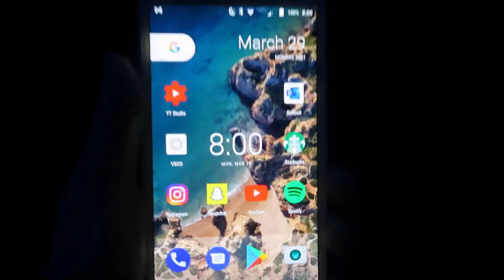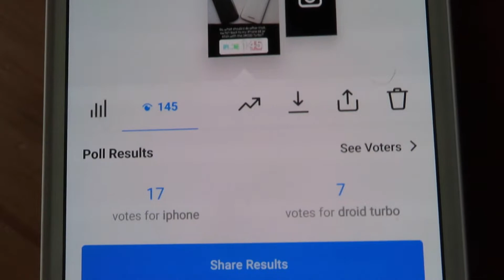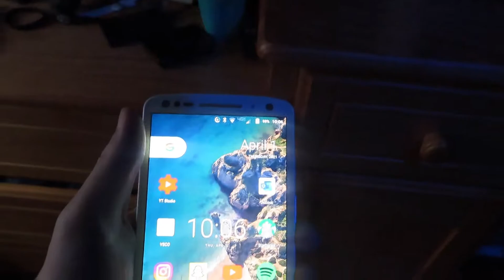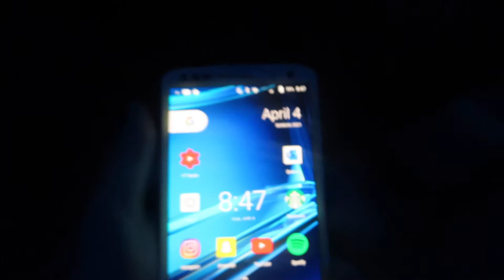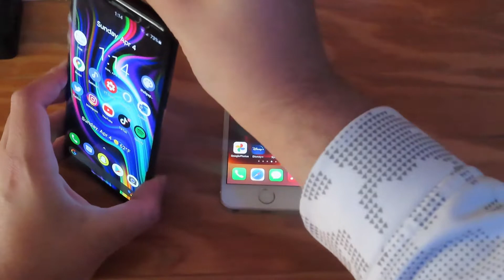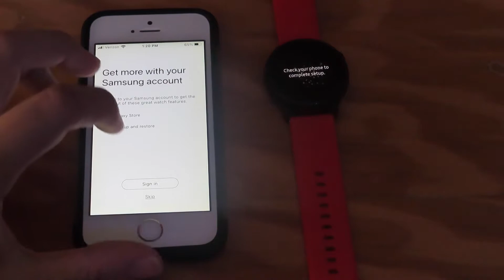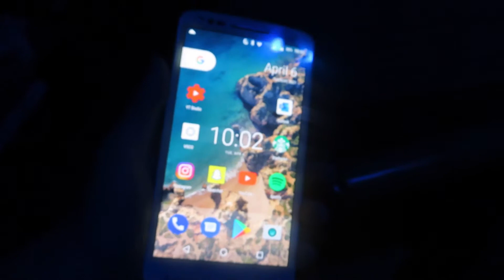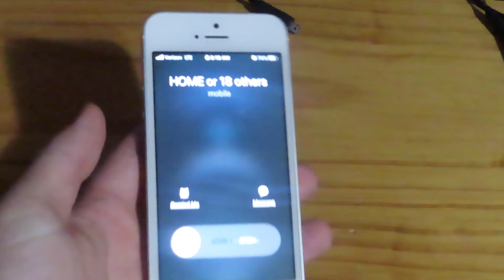DROID Turbo 2 Challenge - Week 4 (Final Week)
Video of Complaints Vs. Praises coming next week... hopefully

Support the Squad by picking up some merch